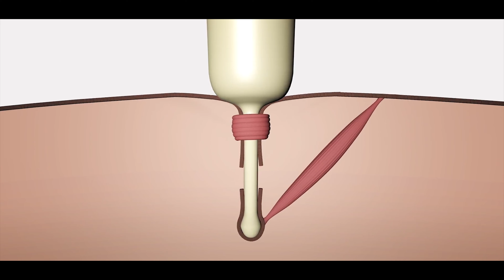صدق او لاتصدق هكذا ستكون الابره في المستقبل من القنفذ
أظهرت دراسة جديدة أن ريشة النيص لا تحتاج إلا إلى نصف قوة إبرة تحت الجلد لثقب جلدك. يمكن أن يؤدي العمل ، الذي يفسر أيضًا سبب صعوبة إزالة الريش ، إلى تحسين تصميم مجموعة متنوعة من الأدوات الطبية ، بدءًا من الأجهزة التي تنغزنا إلى تلك التي تساعد في إبقاء الجروح مغلقة.

تشتهر النيص بالريشات ، وهي في الواقع شعيرات كبيرة وقاسية تساعد في الدفاع عن الحيوانات ضد الحيوانات المفترسة الطبيعية. على عكس المفاهيم الشائعة ، لا تستطيع القوارض الكبيرة إلقاء ريشاتها على عدو ، كما يقول جيفري كارب ، مهندس بيولوجي في كلية الطب بجامعة هارفارد في بوسطن. ومع ذلك ، فإن الريشات يتم التخلص منها بسهولة ويمكن أن تصبح جزءًا لا يتجزأ من ضحية مؤسفة.

يحتوي النيص في أمريكا الشمالية على حوالي 30000 ريشة ، كل واحدة مزينة بما بين 700 و 800 بارب بطول 4 مليمترات أو أقرب طرف لها. على الرغم من أن تلك الانتقادات اللاذعة تساعد الريشات على البقاء مغروسة في جلد الضحية ، إلا أن العلماء لم يدرسوا تفاصيل كيفية القيام بذلك. لفهم وظيفة هذه الانتقادات بشكل أفضل ولتحديد ما إذا كانت مفيدة للأجهزة الطبية ، أجرى كارب وزملاؤه العديد من الاختبارات المعملية - مع نتائج غير متوقعة في بعض الحالات.

أخذ الباحثون ريشات النيص الشائكة وأغرقوها في عينات من جلد الخنزير ، وقياسوا مقدار القوة اللازمة لاختراق الجسد ثم مقدار القوة المطلوبة لاخراج الريشة. ثم أجرى الفريق نفس الاختبارات باستخدام الريشات التي أزالوا أشواكها. قاموا أيضًا باختبار ريش النيص الأفريقي (التي لا تحتوي على أشواك بشكل طبيعي) وإبرة تحت الجلد قياس 18 ، والتي هي تقريبًا نفس قطر ريشة من النيص في أمريكا الشمالية.

ولدهشة العلماء ، تطلبت الريشات الشائكة ما يقرب من نصف قوة الاختراق للريشات غير الشائكة - سواء كانت طبيعية أو نظيفة - و 56 ٪ فقط من القوة اللازمة لإبرة تحت الجلد لاختراق الجلد. أبلغ الباحثون نتائجهم على الإنترنت اليوم في وقائع الأكاديمية الوطنية للعلوم. تشير نماذج الكمبيوتر إلى أن الأشواك تخفف من تغلغل الريشة من خلال تركيز القوة على طول حواف الأشواك ، على غرار الطريقة التي تجعل بها التشنجات الموجودة على شفرة السكين تقطيع اللحم أسهل ، كما يقول كارب.

وجد الفريق أن Barbs تجعل سحب الريشة أكثر صعوبة بأربع مرات بمجرد دمجها. كانت الأشواك الموجودة في طرف الريشة أكثر فعالية في مقاومة الإزالة. في الواقع ، ساهمت الأشواك الموجودة في حدود 1 مليمتر من الحافة بحوالي نصف مقاومة الانسحاب - ربما لأن الجسد محاطًا بالطرف بإحكام أكثر من باقي الريشة ، كما يقول كارب.

يقول كارب إن النتائج التي توصل إليها الفريق يمكن استخدامها لتحسين مختلف الأجهزة الطبية الحيوية أو لتصميم أجهزة جديدة. على سبيل المثال ، يشير إلى أنه بدلاً من استخدام ضمادات الجروح التي تعتمد على مادة لاصقة كيميائية ، والتي يمكن أن تسبب الحساسية أو تسبب مشاكل أخرى ، يمكن أن تستخدم الضمادات إبرًا شائكة صغيرة لاختراق الجلد ثم الإمساك بإحكام. كما أن الدبابيس المستخدمة الآن لإغلاق بعض الشقوق الجراحية - والتي تعتمد بشكل كبير على الاحتكاك بطولها لتظل في الجسد - يمكن استبدالها بدبابيس شائكة أقصر وقطرها أصغر. على الرغم من أن ريشات النيص تسبب بعض الضرر للجسد عندما يتم سحبها ، فإن تخليص المواد الأساسية الأصغر المستوحاة من الريش من المحتمل أن يتسبب في ضرر إجمالي أقل من سحب المواد الأساسية المستخدمة حاليًا ، كما يقترح كارب.

يقول أنتوني أتالا ، الباحث في الطب الحيوي في مركز ويك فورست بابتيست الطبي في وينستون سالم بولاية نورث كارولينا ، إن النتائج التي توصل إليها الفريق "هي مجرد مثال آخر على كيف يمكن لما نراه في الطبيعة أن يساعدنا". يلاحظ أن الإصدارات المجوفة من الإبر المستوحاة من الريش يمكن أن تساعد الأطباء على توصيل الأدوية أو المواد الكيميائية بشكل أفضل من خلال رقع تلتصق بالجلد. "الآن بعد أن عرفنا كيفية عمل هذه الانتقادات ، يمكننا تعديلها لجعل أداء الأجهزة أفضل

خواطر صيدلانية
د.وائل سيف اليافعي
الطب من الحيوان